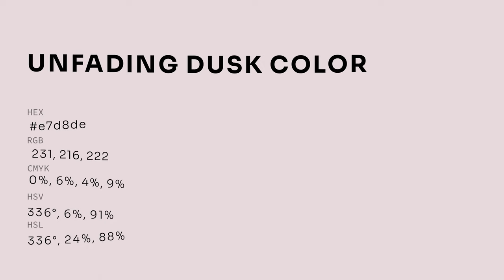Unfading Dusk color e7d8de hex color - Violet color - Cool color e7d8de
What color is Unfading Dusk ? e7d8de hex color - Violet color - Cool color e7d8de

Hex e7d8de Color Code is also known as Unfading Dusk color.

Hex e7d8de Color code in RGB color code model is created after adding 90.59% red color, 84.71% green color and 87.06% blue color.
Hex e7d8de Color code in CMYK color (process color) code model is generated after subtraction of 0% cyan, 6% magenta, 3% yellow and 9% black.